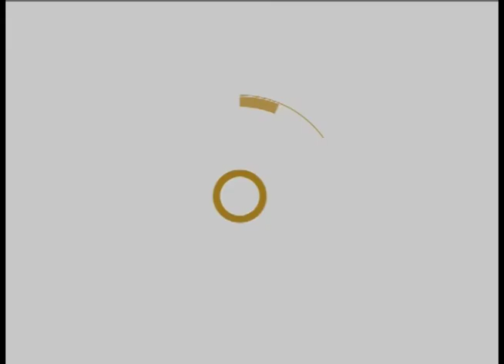PALABRA VIVA - SANTIFICADO SEA TU NOMBRE